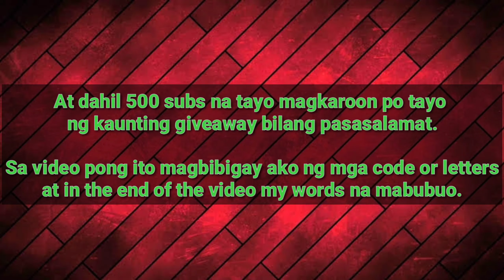Can We Fix Fanny's Bug? | 500 Sub Special Giveaway | MOBILE LEGENDS